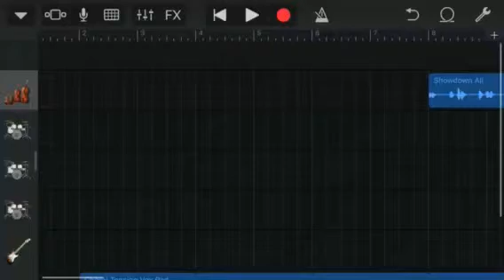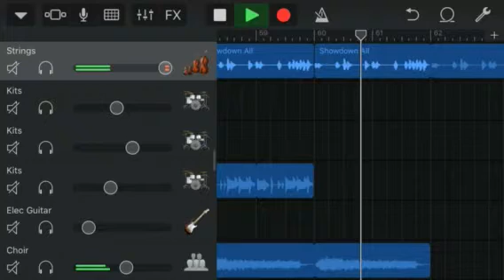the showdown | original song by scoutpaws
ima let y’all guess what this song’s about 👉🤠👉
btw if you make a wrong guess i’ll make a song about what you guessed just for fun.